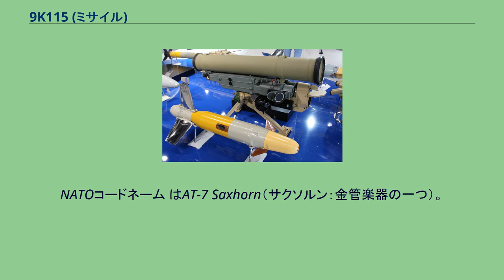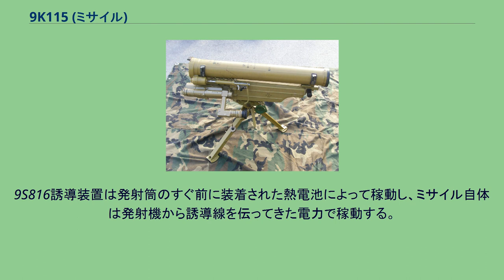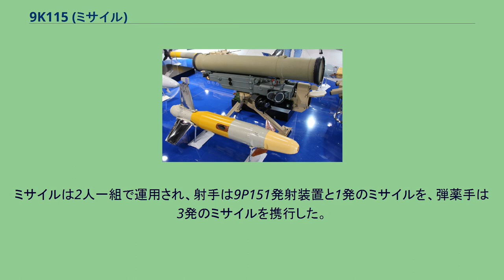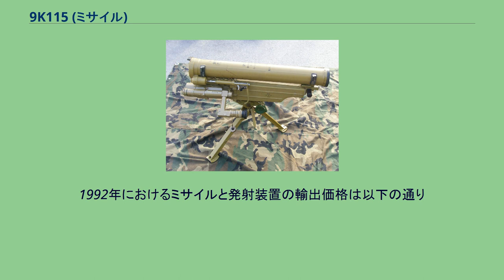9K115 (ミサイル)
ソ連・ロシアの対戦車ミサイル
9K115（ロシア語: 9K115「Метис」、9K115 メチス：メスティーソ（混血家系、特に南米の白人系混血民）の意）は、ソビエト連邦が開発した個人携行半自動指令照準線一致誘導方式有線誘導対戦車ミサイルシステムである。
NATOコードネーム はAT-7 Saxhorn（サクソルン：金管楽器の一つ）。
9K115は1979年に9M111 対戦車ロケット（ソビエト/ロシアではミサイルもロケットと呼ばれる）の更新用としてソ連軍にトゥーラ機械設計局より企業レベルで提案された。
この新型ミサイルは3つのフィンが付くなど9M111 ファゴット（NATOコードネーム：AT-4 スピガット）と非常によく似た外見をしているが、9K111より簡素な三脚を持ち、推進剤を少なくするなどして軽量化が図られており、全体的に軽量なミサイルであるとされた。
1980年代に改良型ミサイルの9M131 メチス-M（時々メチス2と表記される）が開発された。
この新型ミサイルは9K115と共通の発射機を用いるが、射程と弾頭を増強された結果より大型で重くなっている。
NATOはこのミサイルを「AT-13 Saxhorn-2」と呼称した。
クロアチアの 9K115 メチス ミサイルは簡素な三脚で支えられた9P151発射装置から発射される。
発射装置は10.2kgある。
ミサイルは9M111のガス方式とは違って、筒からブースターによって発射される構造となっている。
9S816誘導装置は発射筒のすぐ前に装着された熱電池によって稼動し、ミサイル自体は発射機から誘導線を伝ってきた電力で稼動する。
洞窟や建物内といった閉所から発射することができるが、少なくとも発射機後方に6メートルの空間を空け、最低でも100m³の全内部体積を確保する必要がある。
肩撃ちも可能だが、運用にはより高い技能が必要であると見られる。
9M111に比べ推進剤を減らされた結果、最大射程が1,000mになっている。
最低射程は40メートルで、60 km/hまでの速度で移動する目標に対して効果的である。
弾頭は単独式の対戦車成形炸薬弾（HEAT）である。
9K115はソ連軍において自動化射撃中隊向けの装備として一個中隊につき3基配備された。
ミサイルは2人一組で運用され、射手は9P151発射装置と1発のミサイルを、弾薬手は3発のミサイルを携行した。
1992年におけるミサイルと発射装置の輸出価格は以下の通り